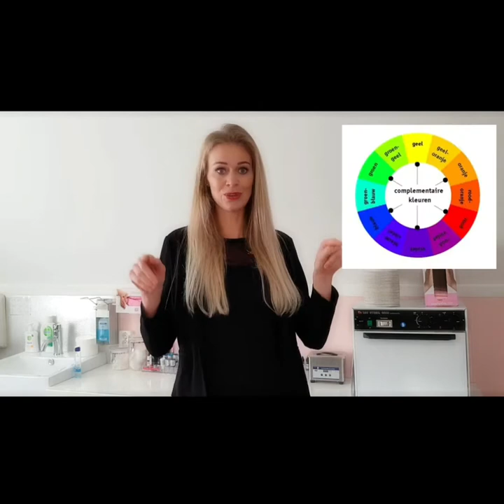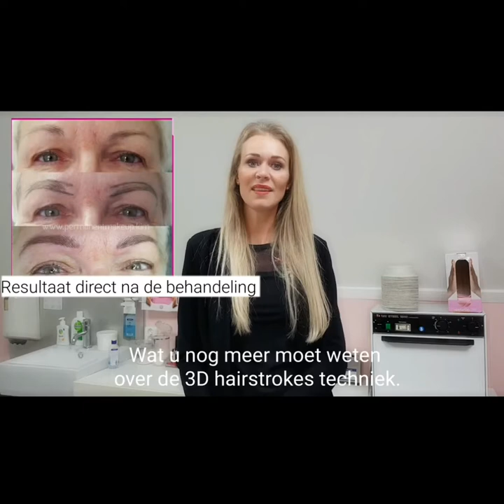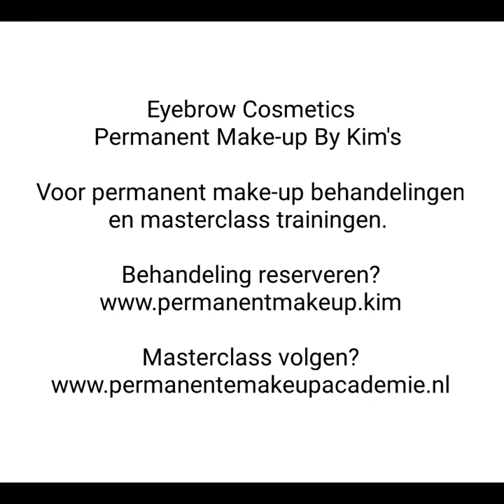Permanent make-up, informatieve film.